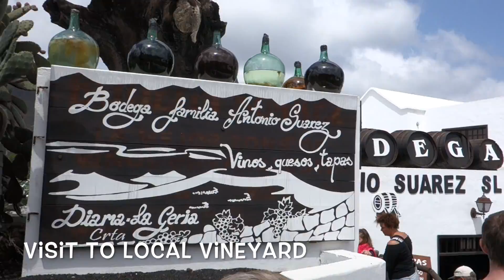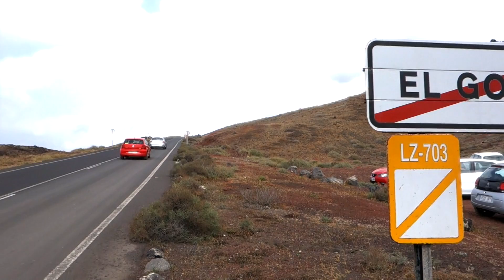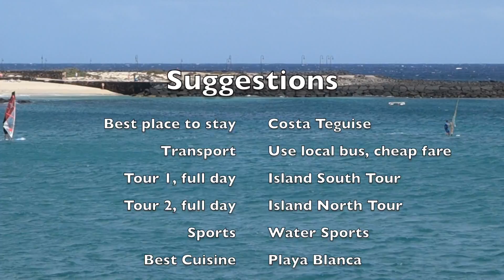Camel ride in Lanzarote, Canary Island Holiday, including South Tour (Travel Guide)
Lanzarote, one of the Canary islands off the coast of West Africa administered by Spain, is known for its year-round warm weather, beaches and volcanic landscape. It is the most easterly of canary islands. Timanfaya National Park’s rocky landscape was created by volcanic eruptions in the 1730s, tour of the lava remains is only allowed for coaches, No private cars allowed. East-coast resort Puerto del Carmen is home to whitewashed villas, beaches and dive centres.
In this video, I have tried to cover South of island, a full day spend with a guide namely 'South Tour', Playa Blanca, Arrecife and Costa Teguise.